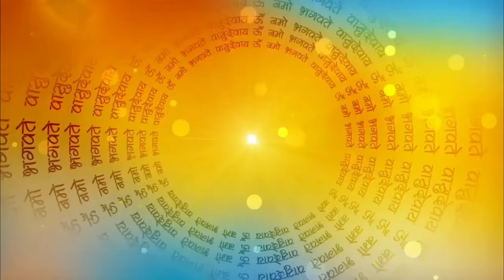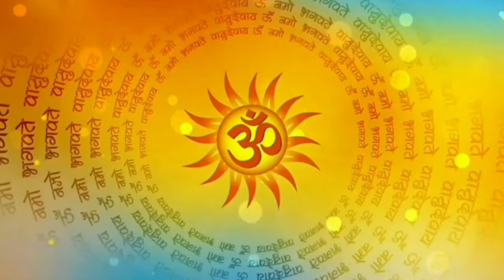श्री दुर्गा सप्तशती पाठ - अध्याय 10 & 11 | Shumbh Vadh Ki Katha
श्री दुर्गा सप्तशती पाठ - अध्याय 9 | Shree NavDurga Path -9 Navratri Path |
Shri Durga Saptashati Adhyay 1 Hindi
parasparivar संपूर्ण श्री दुर्गा सप्तशती Shree Durga Saptshati Complete